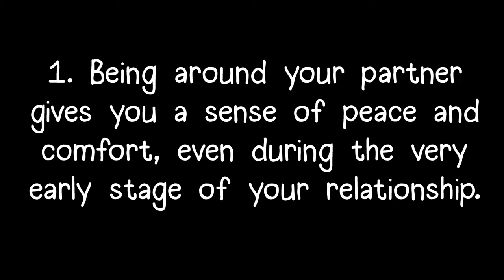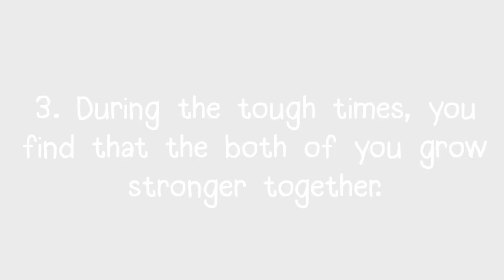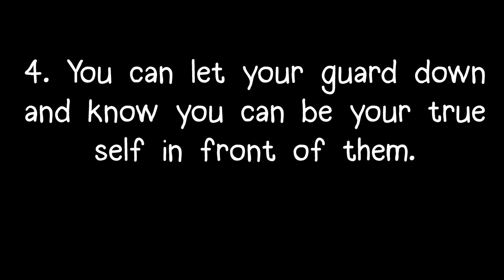4 Tanda Kamu Berhasil Menemukan Pasangan yang Tepat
Pasangan adalah seseorang yang bisa jadi teman, keluarga, guru, atau mentor. Inilah 4 tanda kamu telah menemukan pasangan yang tepat. Seseorang yang dapat berhubungan secara mendalam dan bisa membantu kamu hidup dengan cara terbaik.

References:
Borresen, K. (2018, April 30). 10 Signs You've Met Your Soulmate, According to People Who Found Theirs. HuffPost. Retrieved July 3, 2018.

Script: Catherine Huang
YouTube Manager: Wendy Hu
Producer: Psych2Go
Script Editor Psych2Go - ID: Kang Ido
VO Psych2Go - ID: ROWN
Editor Psych2Go - ID: Azhar Arraniry & Andri Triana